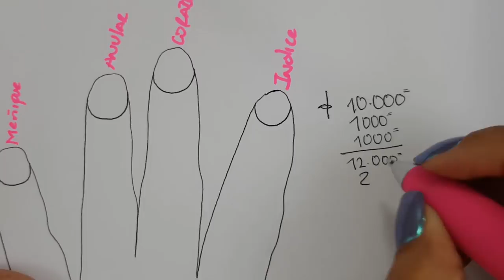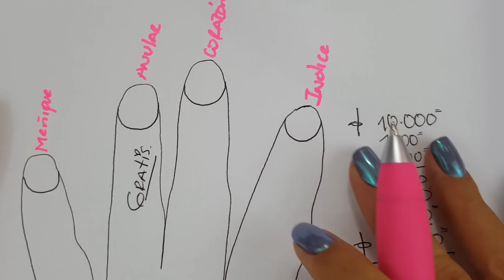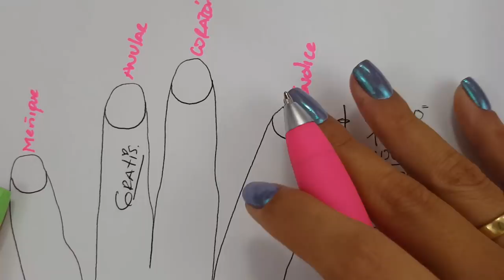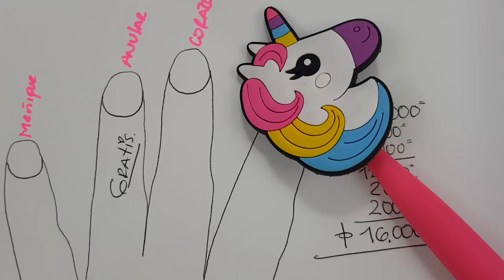CUANTO COBRAR POR UN MANICURE ? 🤔 RESUELVE TUS DUDAS 💖FUNNAILSTATYZ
MUCHAS DE USTEDES ME PREGUNTAN Y TIENEN DUDAS DE CUANTO PUEDEN COBRAR POR LAS DECORACIONES QUE REALIZAN A DIARIO, CON ESTA PEQUEÑA GUÍA ESPERO AYUDARTE ❤🤞